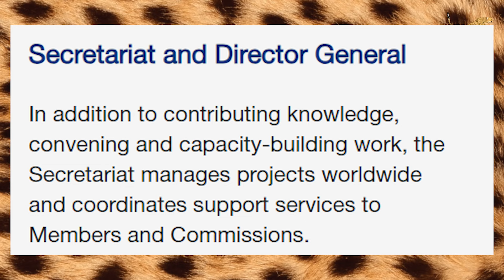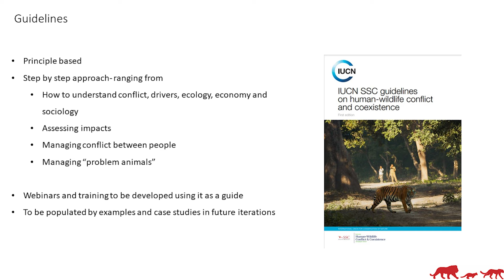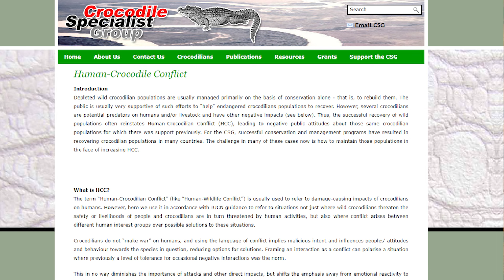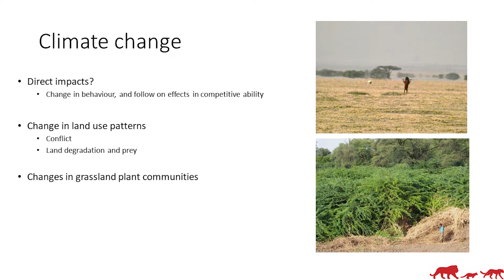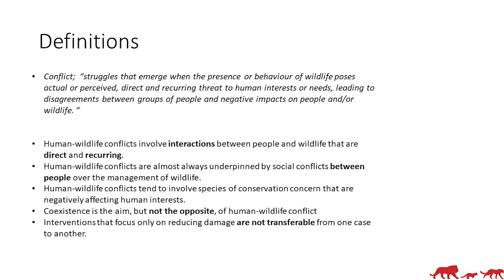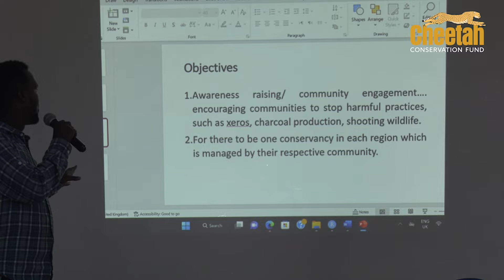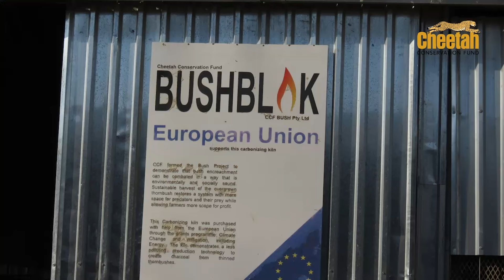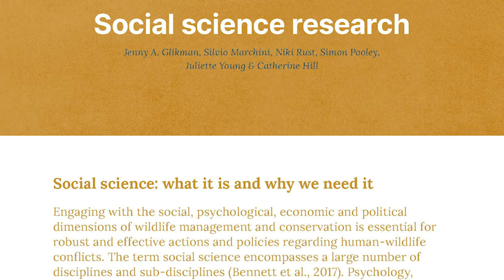Navigating Human-Wildlife Coexistence: A Conversation with Dr. Sugoto Roy Conservation Conversations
In this episode of "Conservation Conversations" on Cheetah TV, host Brian Badger is joined by Dr. Sugoto Roy from the IUCN Species Survival Commission, the Cat Specialist Group, and the Human-Wildlife Conflict & Coexistence Specialist Group. Dr. Roy shares insights into the critical work being done by these organizations to address human-wildlife conflict and promote coexistence, with a particular focus on large cats like cheetahs.

Discover the goals and key projects of these groups, and learn how they are making a global impact on conservation efforts. Dr. Roy discusses the challenges and successes in working towards sustainable solutions that protect both wildlife and human communities, and how these efforts are integral to the survival of cheetahs and other threatened species.

Tune in to this in-depth conversation to explore the innovative strategies and collaborations shaping the future of global cheetah conservation.